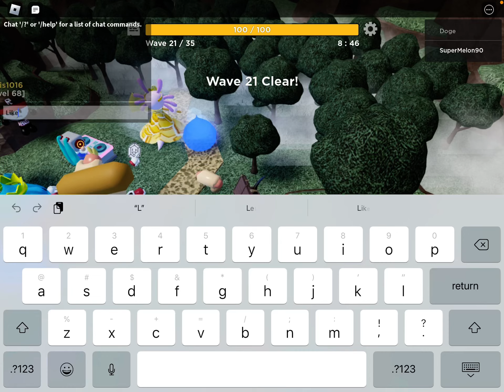please like and subscribe￼